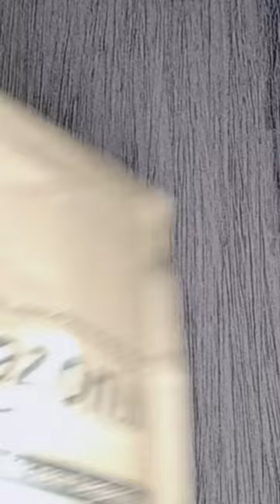ZIYAA Women Crepe Salwar Suit Set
ZIYAA Women Crepe Salwar Suit.